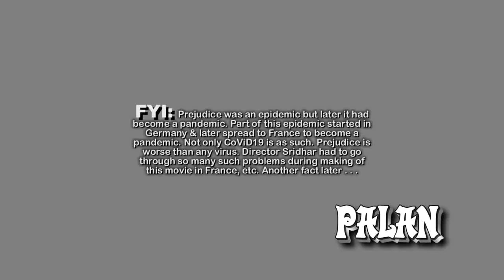Sivantha Mann – Parvai Uvarani – MINUTE – சிவந்த மண் – பார்வை யுவராணி கண்ணோவியம்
சிவந்த மண் என்ற படத்தில் பார்வை யுவராணி கண்ணோவியம் என்ற பாடல். காஞ்சனாவுடன் சிவாஜி கணேஷன்.

OST but a minute edit.

Song Parvai Uvarani in the Tamil movie Sivantha Mann w/ Sivaji Ganeshan & Kanjana.

[OST] [MINUTE][EDITED]